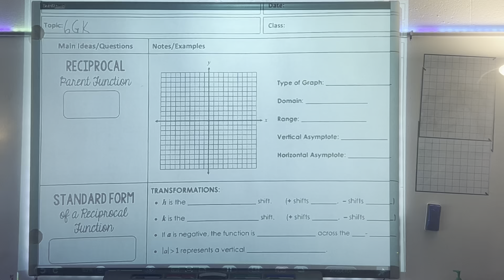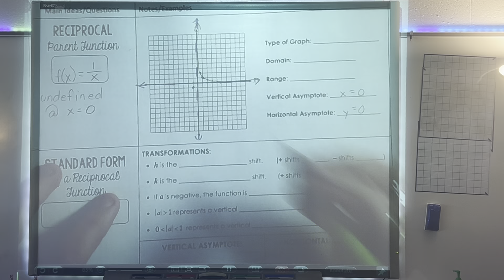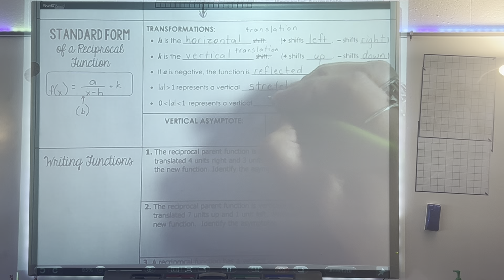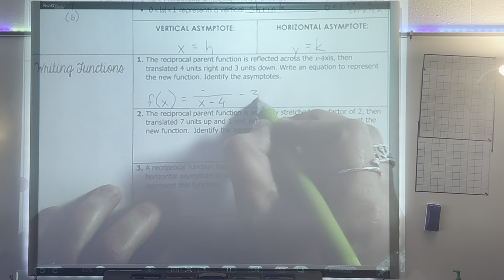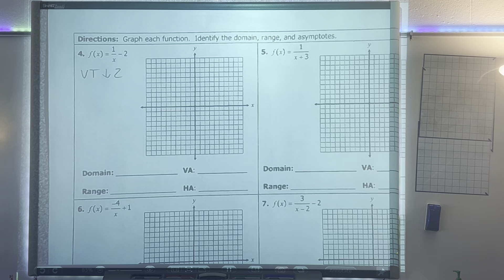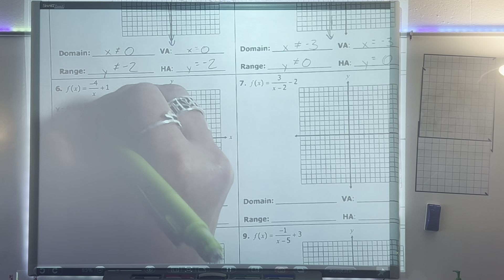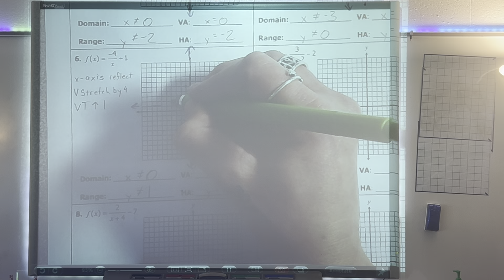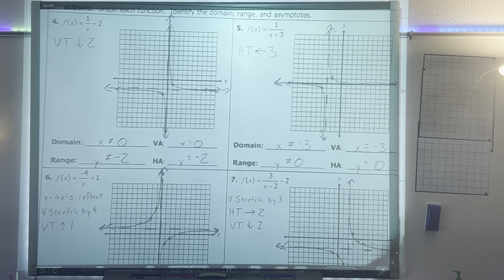4/11/24 Alg2 Graph Reciprocal Functions